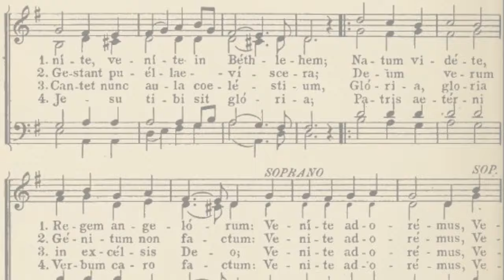[Partitura] Como és lindo - Introdução - Piano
PLAYLIST VÍDEOS DE DIVISÃO VOCAL

Música de Comunhão.
Como és lindo
Vida Reluz

Que bom Senhor, ir ao teu encontro,
Poder chegar e adentrar a tua casa
Sentar-me contigo e partilhar da mesma mesa

Te olhar, te tocar e te dizer meu Deus como és lindo (2x)

Ó meu Senhor, sei que não sou nada.
Sem merecer fizeste em mim tua morada.
Mas ao receber-te, perfeita comunhão se cria.

Sou em Ti, és em mim, minh'alma diz meu Deus como és lindo (bis)